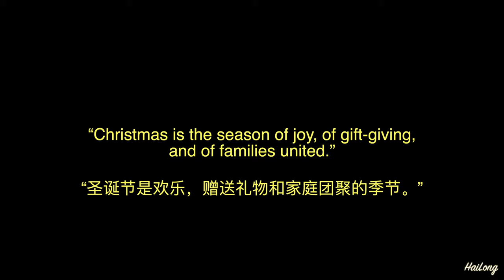Picking REAL Christmas tree in Quinn farm,Montreal,Canada🎄montreal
Quinn Farm
2495 Boulevard Perrot, Notre-Dame-de-l'Île-Perrot, QC J7V 8P4

About farm:
Situated within 20 minutes of Montreal, Quinn Farm is a wonderful family day out with a fun packed day of farmyard activities, visiting the animal barn, tractor rides, u-pick fruit and fresh baked goods.

Pick your own strawberries, raspberries, blueberries, apples, corn, pumpkins, squash and Christmas trees when in season. We also sell asparagus, plenty of seasonal vegetables and sweet corn picked fresh daily, when in season.

Camera:    sony rx100 vii
Stabilizer:  Zhiyun M2